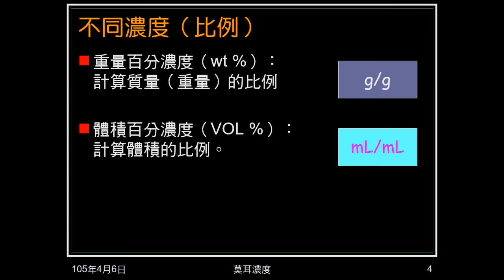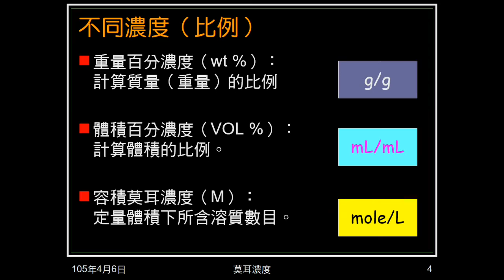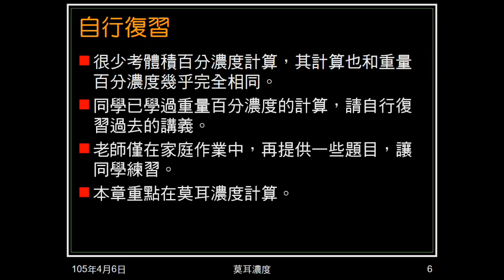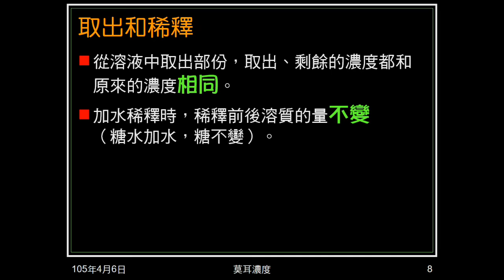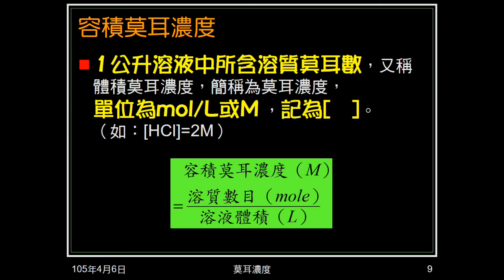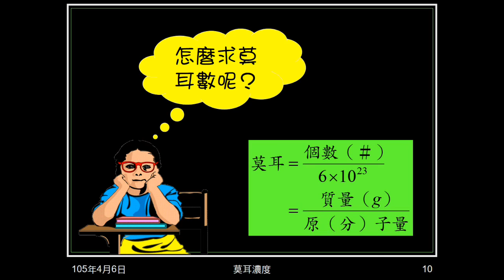104學年國二理化＿酸鹼鹽18：濃度複習；題型；容積莫耳濃度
複習濃度計算的意義，帶出不同的濃度單位。介紹酒類的「度」，請同學自行複習。介紹考試題型，說明取出及稀釋的計算。說明容積莫耳濃度公式，詢問莫耳如何計算。